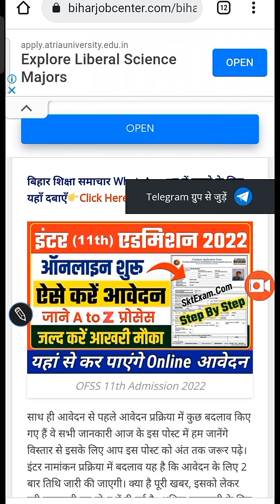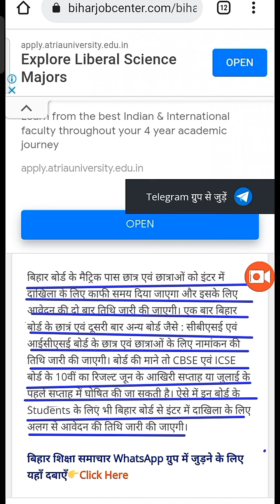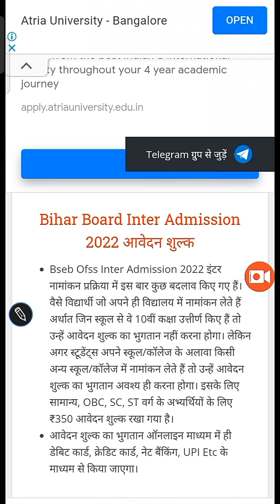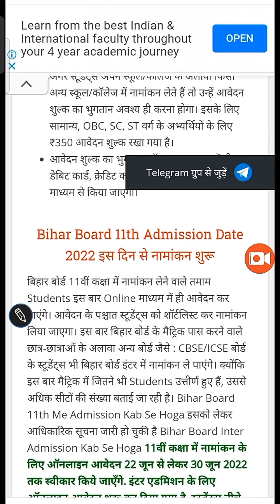11th ka admission kab hoga aur kon kon sa documents lagega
11th ka admission kab hoga aur kon kon sa documents lagega